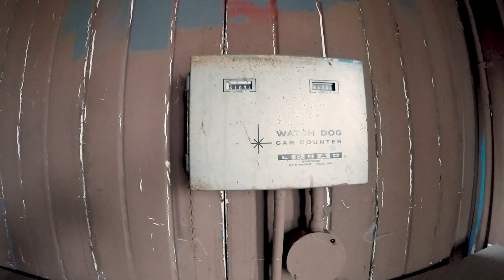Abandoned Places - Hill-Top Drive-in theater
1950's Vintage Drive-In abandoned since 2001. One of the few left standing and soon to be demolished. Check out the ticket booth with car counter and snack bar with projectors still in place.

We are totally self funded and would appreciate any donation and looking for sponsors so we can continue to bring you more adventures.

May God bless you and keep you safe through all your travels.